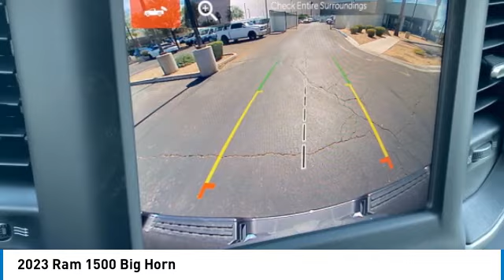2023 Ram 1500 PR12124